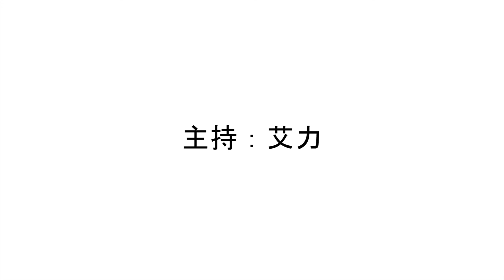羅力威、余楓歌唱比賽互封王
MeeeepMore